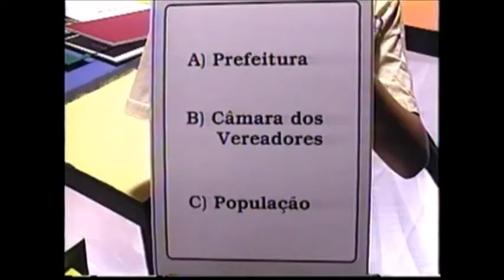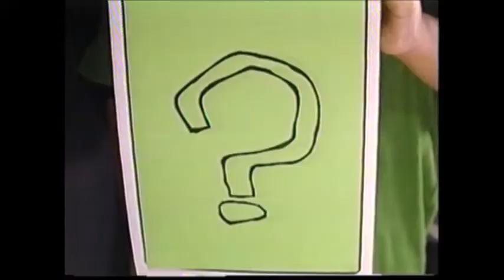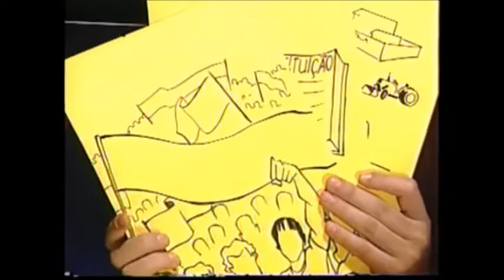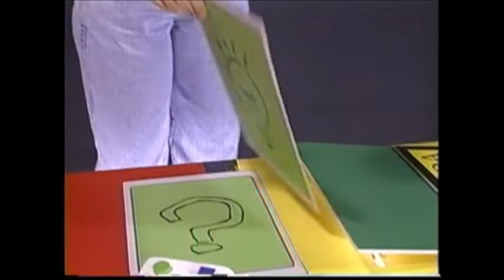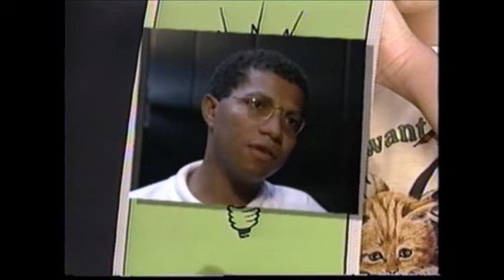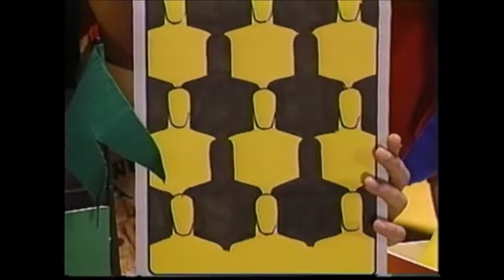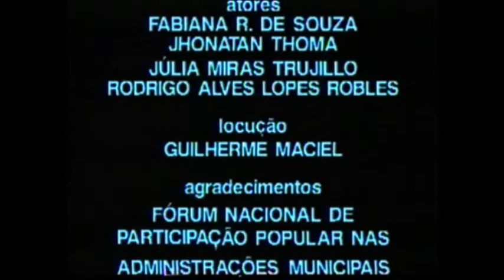15 - participação popular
Documentário didático que visa explicar a importância da participação dos indivíduos na sociedade. De forma lúdica, retrata a participação na vida comunitária através da experiência
de um grupo de crianças que precisa decidir o que fazer numa tarde livre. Qual brincadeira agradaria? Seguem-se depoimentos de indivíduos que compõem, tanto espaços das prefeituras,
quanto espaços populares, como as centrais e os conselhos. Esses depoimentos servem de exemplo para que as crianças entendam como se dá o processo democrático e as conflituosas
relações entre o Estado e a sociedade civil. Um jogo de crianças que espelha o jogo democrático da cidadania.

Sugestão de uso: Para discussões iniciais sobre o que é uma sociedade e o papel dos cidadãos. Fundamental para professores que trabalham os conceitos de cidadania.
Direção: Bob Cardoso; 1996; 20 min.